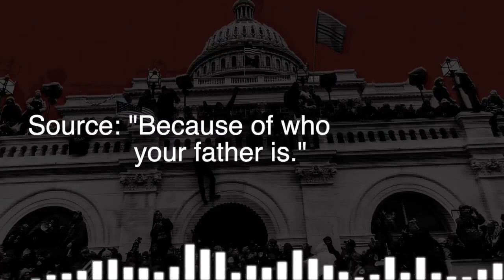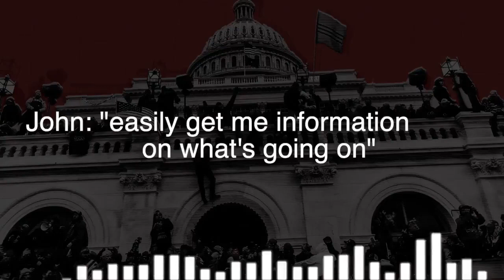JOHN SULLIVAN CAPITOL STORMING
Remember when they said Antifa wasn't real, or that it was Trump's people that stormed the Capitol? Good times.